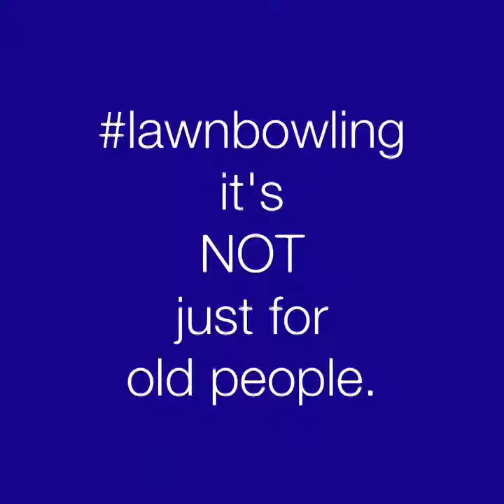Canadian Lawn Bowlers Pricilla Westlake & Emma Boyd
Team Canada members and Canadian champions, Emma Boyd And Pricilla Westlake